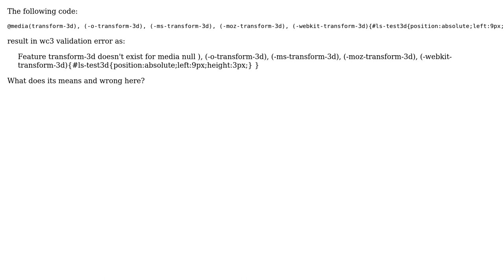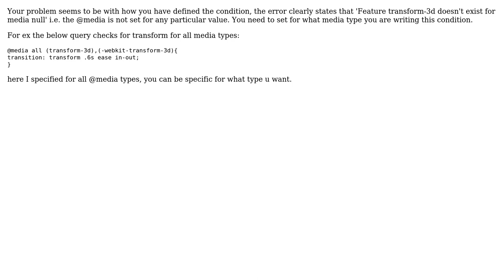Feature transform-3d doesn't exist for media null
With thanks & praise to God, and with thanks to the many people who have made this project possible! | Content (except music & images) licensed under CC BY-SA | Music | Images & others | With thanks to user Priya user Muhammad Muazzam and the Stack Exchange Network Trademarks are property of their respective owners. You are responsible for your own actions.